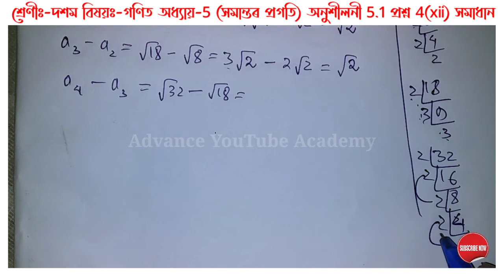দশম শ্ৰেণীৰ গণিত || অনুশীলনী 5.1 প্ৰশ্ন 4(xii) সমাধান || সমান্তৰ প্ৰগতি || Advance YouTube Academy